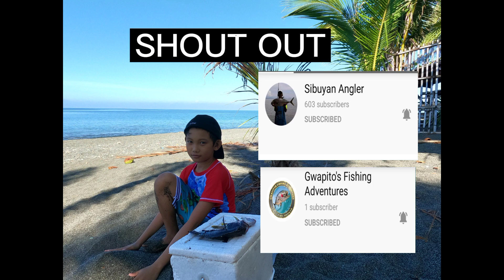BATANG ANGLER LANG ANG MALAKAS | Shore Casting Philippines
Set Up:
ROD: Humanity II Medium
REEL: Daiwa Sweepfire 3000
LINE: Kastking 15lbs
LEADER: Kastking 17lbs fluorocoated
LURE: Replica 8.5g

ROD: Kastking Royale Legend Medium
REEL: Kastking Brutus 3000
LINE: Kastking 12lbs
LURE: Replica 8.5g